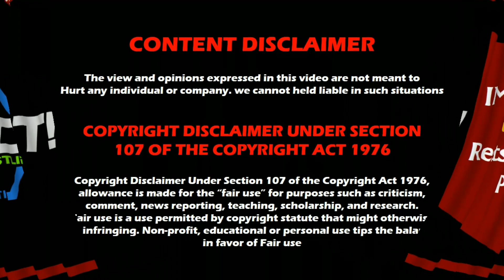Impact Wrestling 1st July 2021 results | Impact Wrestling Magazine | Wrestling Tamil